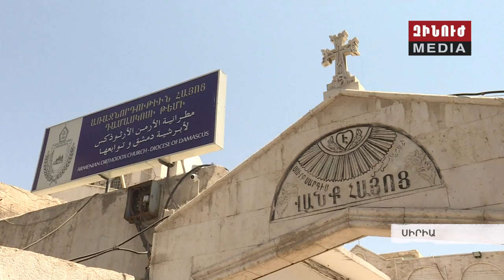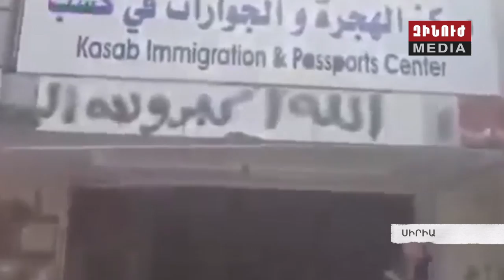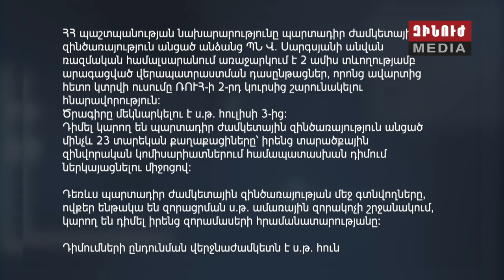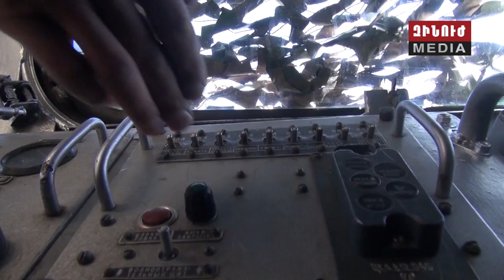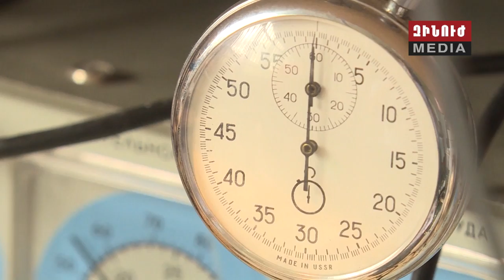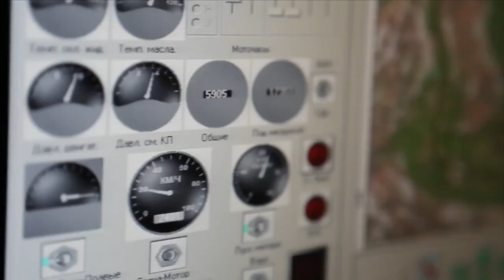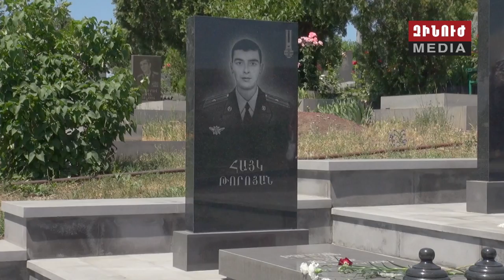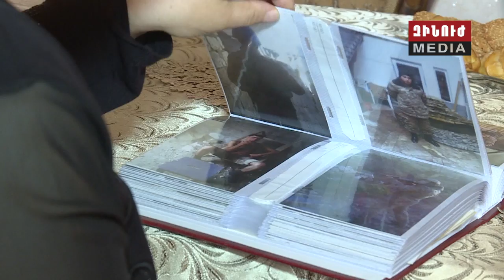Zinuj / Զինուժ / Зинуж 17.06.17